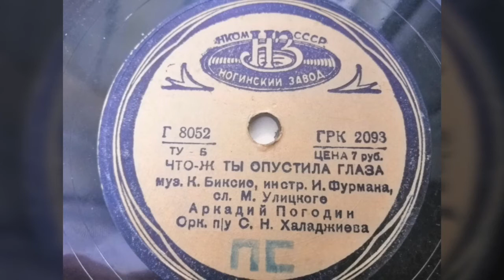Аркадий Погодин - "Что-ж ты опустила глаза"